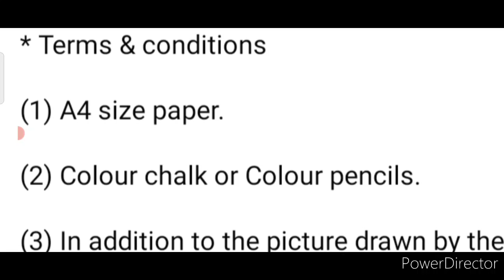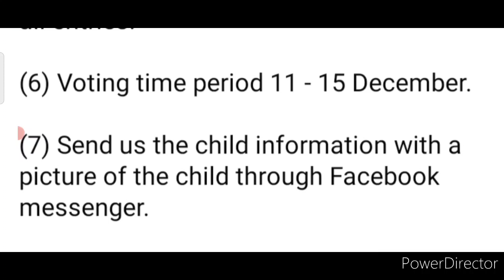Online Drawing Competition 2021 Free Entry November-December/ Win Exciting Gifts🎁/ Art Competition🔥💗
3 Best A4 size Drawing books set in affordable amount